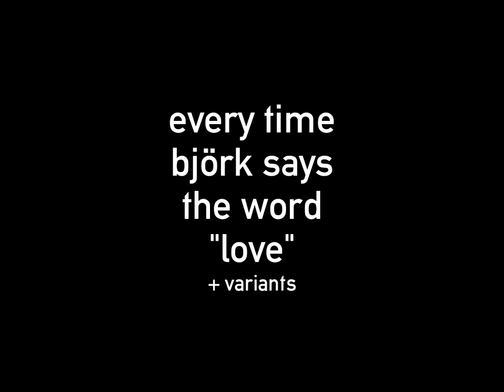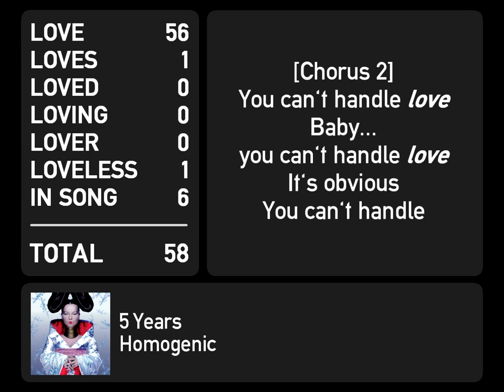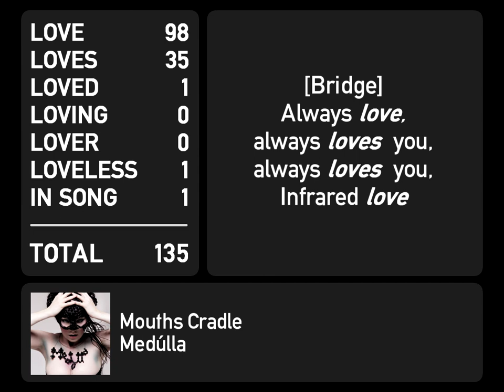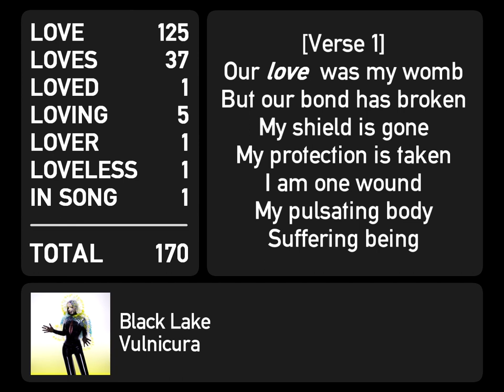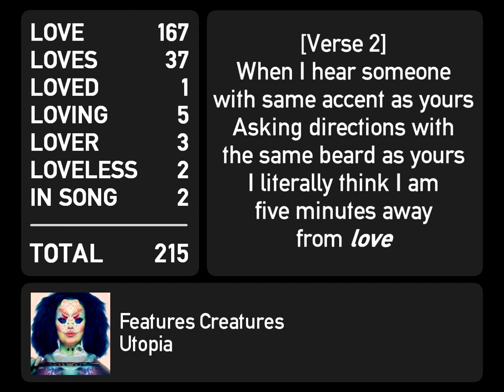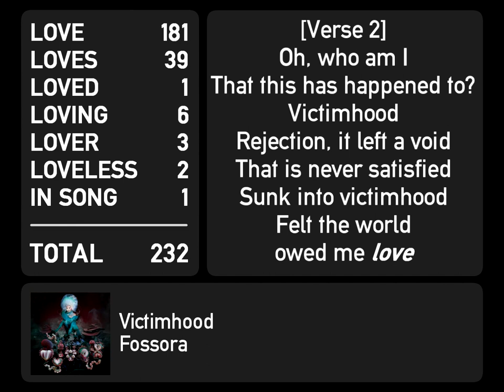Every time Björk say "Love"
This is a mashup of every time Björk say the word "love" in her songs.

A few notes:
- I decided to include derivatives of love, such as loves, lover, loving, etc. Each word has its individual counter in addition to the total.
- I also decided to include Mount Wittenberg Orca aswell since technically it's part of Björk discography, in my opinion not as good as her solo albums but still, she says the word so it should count.
- After the release of Biophilia she started using doing this technique or stacking vocals much more frequently, making it a bit harder to hear the word on certain songs, like Notget, Atom Dance, Fungal City, etc. I did the best I could but it's possible i may have missed some.
- The Dull Flame of Desire, Atom Dance, Fungal City and Her Mother's House are duets, and for that I decided not to count the times in which "Love" was mentioned and have not been sung by Björk. At one point I was considering to include them and change the video title to "Every time the word "Love" is said in Bjork's discography" but then I forgot and I was too lazy to change it back again.
In case you want to count them anyway, this would be the correct amount, according to genius.com
- The Dull Flame of Desire = 8 (4)
- Atom Dance = 12 (10)
- Fungal City = 22 (11)
- Her Mother's House = 4 (2)
- Total = 267